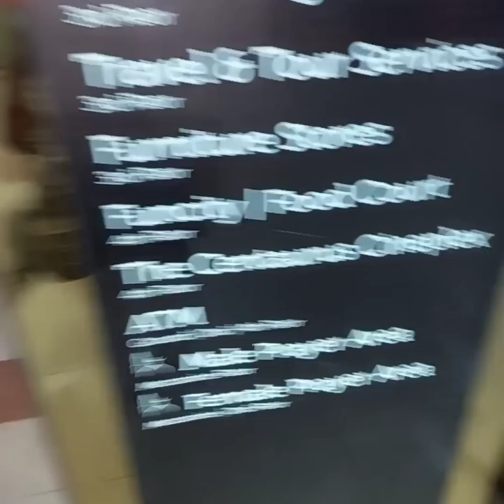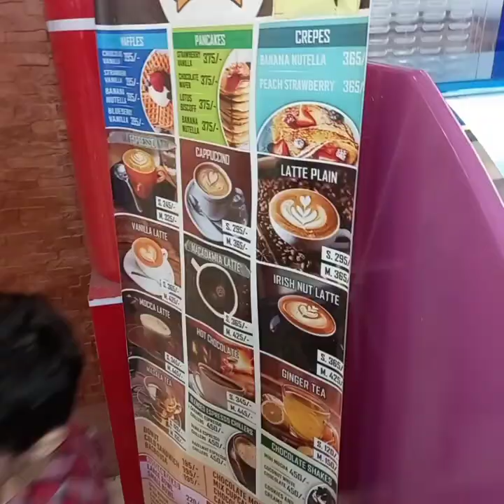ISLAMABAD Centaurus Mall | Shopping at centaurus mall islamabad | Shopping vlog | Part 2